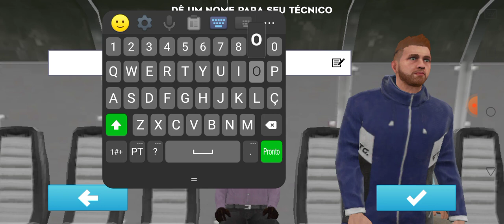GAME PLAY JOGANDO DREAM SOCCER LEAGUE 2024 PARTE 1